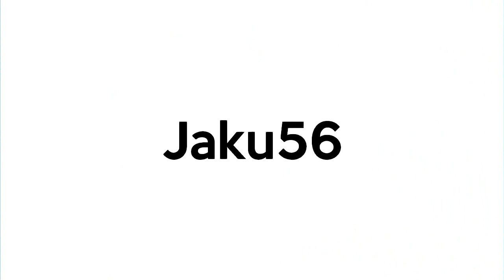"Żniwa po raz drugi" czyli #2 Na polskim gospodarstwie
-POLECAM OGLĄDAĆ DO KOŃCA- Witam! W dzisiejszym odcinku będziemy kontynuować żniwa. Wszystkich zainteresowanych modpackiem zapraszam do napisania komentarza "Modpack". Pozdrawiam!
Muzyka z intra: Papa dance - Naj story